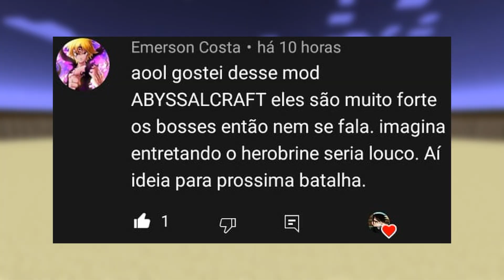Minecraft: HEROBRINE VS ABYSSALCRAFT ! - BATALHA DE MOBS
Você vai ganhar Muitos Benefícios!